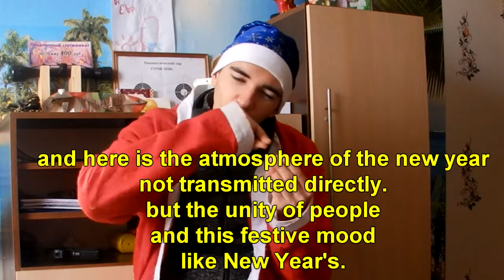REWIND INDONESIA 2020 || RUSSIAN REACTION